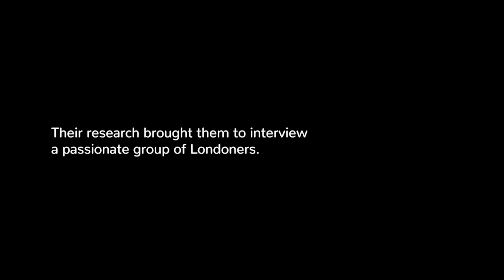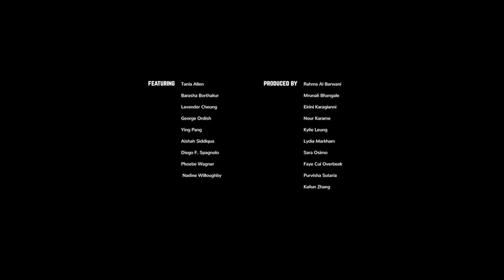Letters to London Episode 1- Empowerment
We challenged ten students from MA Innovation Management at Central Saint Martins to investigate what the future of London might look like. As part of their research, they have interviewed a group of young Londoners on the themes of Empowerment, Resilience, Community and Empathy.

In the first episode of London 2030: Letters to London young Londoners consider the theme of empowerment. How are Londoners empowered? In what ways is living in London disempowering?
Will we feel the same in 2030?

This is part of our collaboration with postgraduate students from Central Saint Martins, University of the Arts London, which explored how environmental change and technological advances could transform life in London by 2030. A video installation is on display in the ‘Future Journey, Future City’ gallery at London Transport Museum.